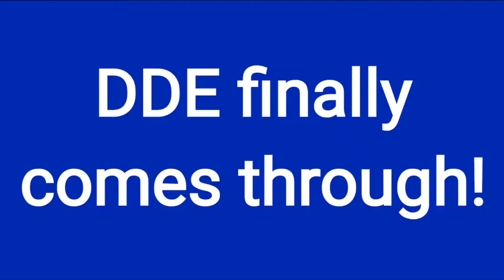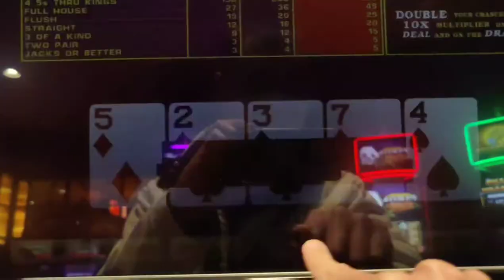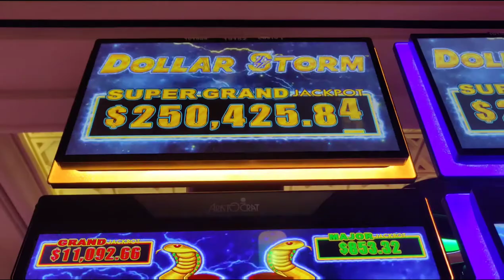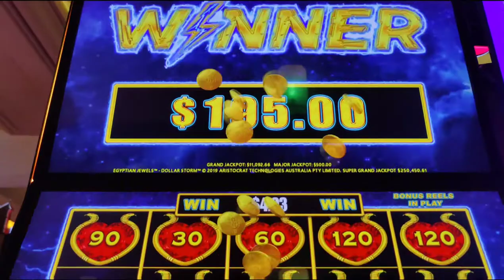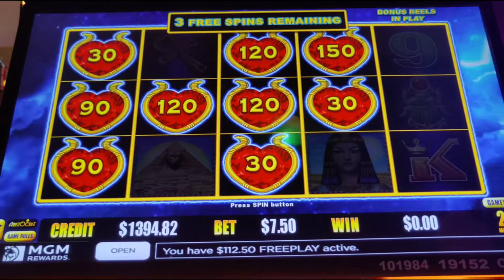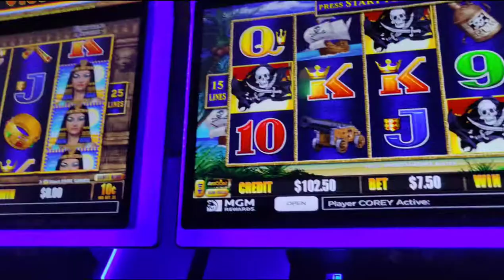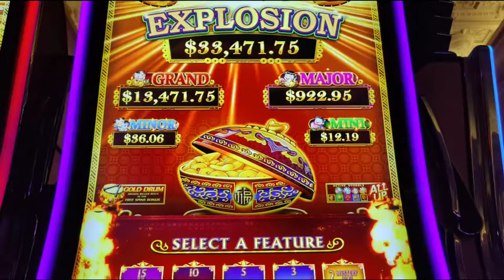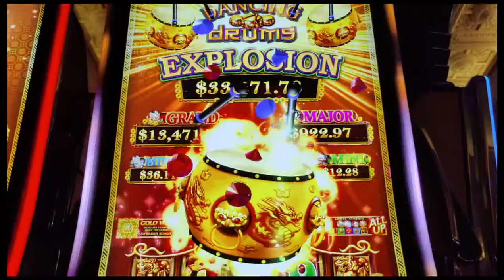Who Let the DOG$$$ Out?! HUGE Handpay on Dancing Drums Explosion! + Major Jackpot on Dollar Storm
My biggest jackpot so far on DDE!  A rough start to my trip at @Bally's Atlantic City turns around in a big way @Theborgata!   Featuring Thunder Cash, Bally's Wild Party Progressive, Happy Fortune Toad, Double Super Times Pay, Dollar Storm Egyptian Jewels, Caribbean Gold, and Fat Fortunes Puffy Penguin.